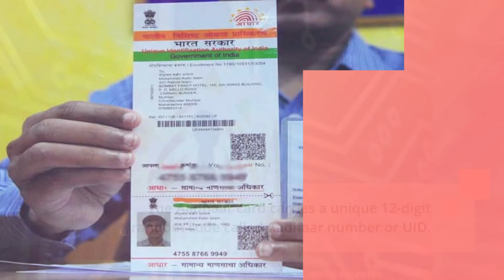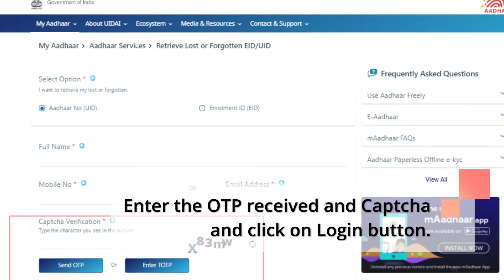How find lost Aadhaar number online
Aadhar is an important document in India. It is acceptable almost everywhere including banks, SIM cards and several other places both private and government related works. But what if you don’t even remember the Aadhaar number or UID? Worry not, there's a way for that as well. All that is needed is the registered mobile number. Wondering how? Follow our step-by-step guide.